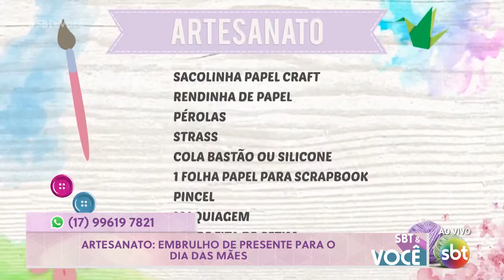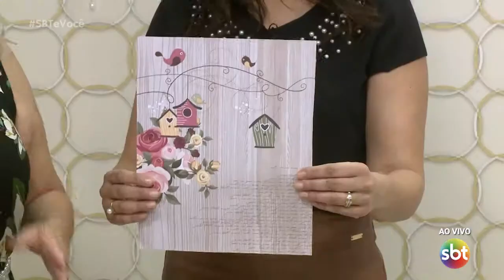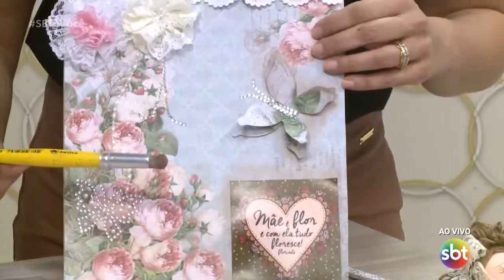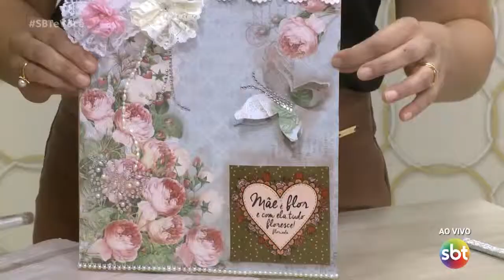Embale você mesmo o presente da mamãe!